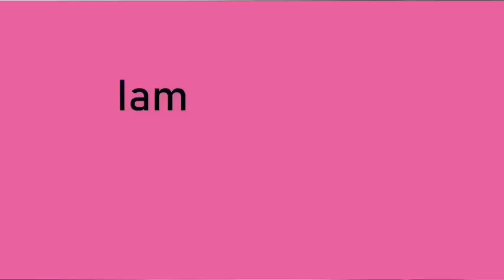DIY slippers with a special guest